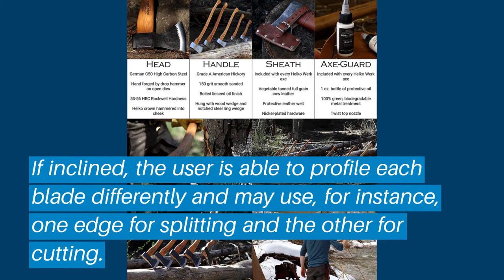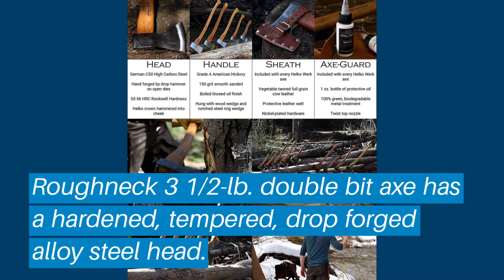Top 5 Best double bit axe: Best double bit axe Reviews | Top Best double bit axe (Buying Guide)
✅ Are you Thinking to purchase the best double bit axe? This video will help exactly which are the best budget Best double bit axe on the market today.

⬇️Click to Show More⬇️

Council Tool Double Bit Axe
Helko Werk Axe
Roughneck Axe
Estwing Double Bit Axe
Double Bit Throwing Axe

Don’t miss this in-depth review of the best double bit axes for the money, and enjoy your first or new Best double bit axes buying.